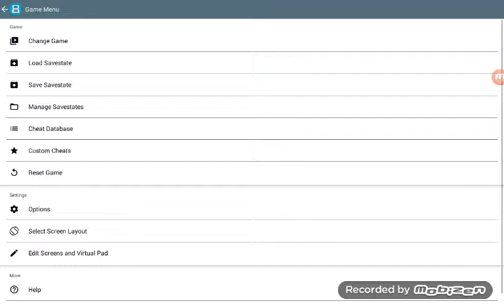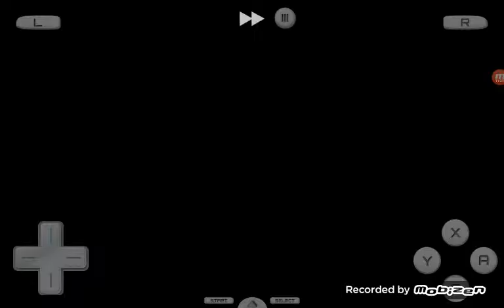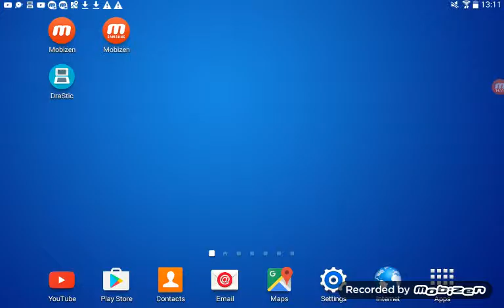Pokemon platinum part 3 1 out of 3